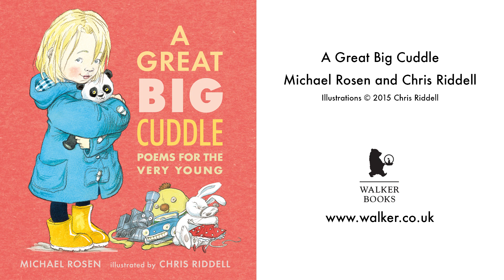Mo | POEM | A Great Big Cuddle | Kids' Poems and Stories With Michael Rosen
You can safely browse more videos like Michael Rosen Chocolate Cake on the Official Michael Rosen channel

Here is a video of me performing a poem from my book, ‘A Great Big Cuddle’, with pictures by Chris Riddell, published by Walker Books.

Great Big Cuddle
Two of the biggest names in children’s publishing, Michael Rosen and Chris Riddell, come together in a fantastic poetry collection.

The poems in A Great Big Cuddle fizz off the page with sound and rhythm, energy and laughter, as Rosen captures in the most remarkable way what it means to be very, very young. A child’s world with all its details and feelings – toys and games, animals and made-up creatures, likes and dislikes – is vividly conjured up in the most memorable, playful language, and Chris Riddell has produced some his most extraordinary pictures ever to bring this world to life. It's a book that will be enjoyed by the oldest grown-up and the youngest child – and a future classic.

INTERVIEW with Michael
What does poetry mean to you?

It mostly means 'saying important things in small spaces'. It can also mean 'memorable speech', 'making the familiar unfamiliar and the unfamiliar familiar', it can mean 'finding out what a moment can come to represent' and talking of moments, poetry can be the moment that a story or a play didn't have time to tell us.

Why is poetry important for children?

Most of education is concerned with getting things finished, right and put away in exercise books. Reading and writing poetry is another way of looking at the world: it can involve being suggestive, tentative and tangential. It has the potential of raising more questions than it can answer. It can scavenge the world's utterances for material which it recycles, parodies, cuts up, re-arranges, often with the result of letting us see how language works. This means that poetry is good at revealing our deceptions, self-deceptions, exaggerations. It can also examine how it is we look at the world through language - that's to say, how we 'textualise' the world. Poetry is wonderful at both doing this but also in investigating how we do it.

Elsewhere in the curriculum, there is hardly ever time or willingness to do this. Poetry can often do it very quickly and wittily. We need it to sharpen our wits in a world in which we are constantly asked to look the other way

How would you describe your poetry?

A lot of it is interested in recounting foibles, misunderstandings, small disasters. Another chunk of it is nearer to traditional nonsense poetry. Some of it is based very strongly in people's speech.

What do you think children get from your poems?

I hope that they get to see aspects of themselves, and aspects of their parents in many of the poems. I hope that this gives them permission to have a go at writing things like that themselves and to read many other poets' poems.

Of all the poems you have written, which is your favourite?

I think it's the sequence I've called 'Michael's Big Book of Bad Things'. There are four parts to it, which I split up across 'Michael Rosen's Big Book of Bad Things'.

In this digital age, do you think technology in creating and/or promoting poetry for children?

Oh yes. I've put over 200 poems of mine on YouTube and they've had millions of views. I also put new poems up on my website, my blog and Facebook and link to them on twitter.

What advice can you give to aspiring poets?

Find some poets and poetry you really like. Copy out or learn bits of it.
Keep a notebook of words, phrases, ideas, that you find or think of.
Read your notebook and see if it triggers off things to write.

Who is Michael Rosen?
My first book for children was called Mind Your Own Business and it came out in 1974. Quentin Blake did wonderful line drawings for it.

Ever since then, I’ve been doing these things:

Writing books

Writing articles for newspapers and magazines

Going to schools, libraries and theatres and performing the poems in my books

Helping children write poems and stories

Making radio programmes, mostly about words, language or books

Appearing on TV, either reading books, or talking about books

Teaching at universities about children’s literature

Running workshops for teachers about poetry

In any week, I might be doing all of these things! To tell the truth, I don’t really know what I’m doing tomorrow, unless I look in my diary to see.